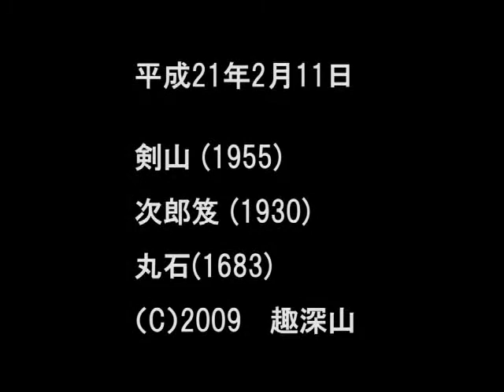平成21年2月11日 剣山 (1955)次郎笈 (1930) 丸石(1683)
平成21年2月11日 曇　晴

剣山 (1955)次郎笈 (1930) 丸石(1683)

見ノ越　駐車地点発 4:55 --剣神社　4:58 --西島リフト駅　5:51 --- 剣山 (6:58-7:09)--次郎笈 (8:28-8:57)---スーパー林道下降点　9:59--丸石 (10:40-11:09)---丸石避難小屋 (11:47-12:19)--奥祖谷かずら橋下降点　12:21--国体橋 12:51---奥祖谷かずら橋 国道439号　13:18 見ノ越　駐車地点着 14:53

【山頂】

剣山山頂　「マイナス7.4度　西7m　ガス。」

次郎笈「マイナス6.6度　西5-6m　ガス。」

丸石　「マイナス2.4度　1-2m　北西風　晴れ　ガスがとれ剣山　次郎笈　塔ノ丸　三嶺　天狗塚　　見える。」
趣深山